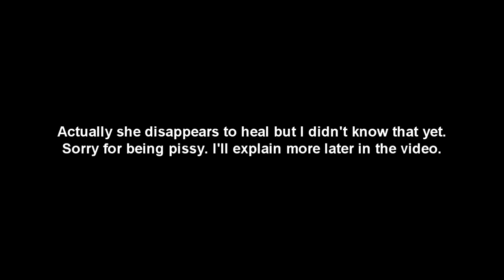Let's Play Dark Souls 3 [BLIND] Part 55: Ashes of Ariandel 4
Sorry for the apparent salt. I'll talk more about it in the next one, which might be some soul farming. I haven't recorded it yet so we'll see.